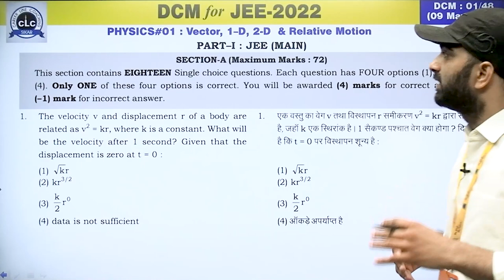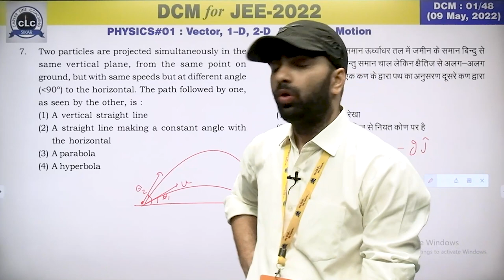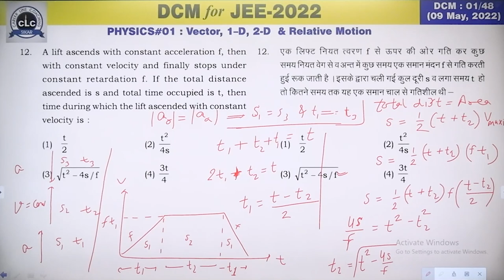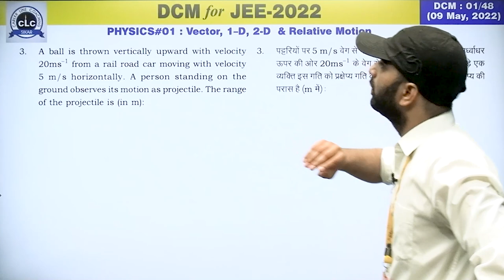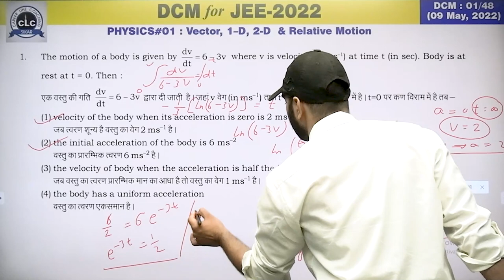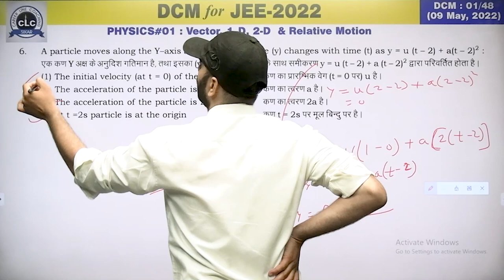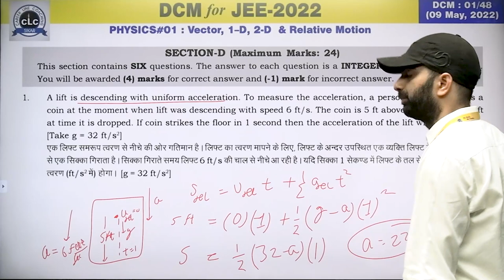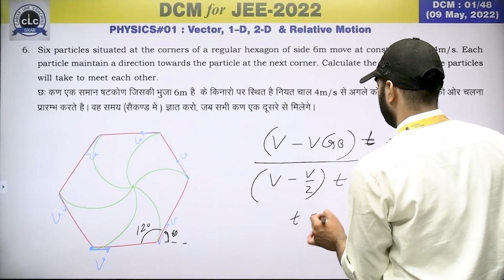DTS#01-PHY#01 || DCM Test Series || JEE-2022 || CLC